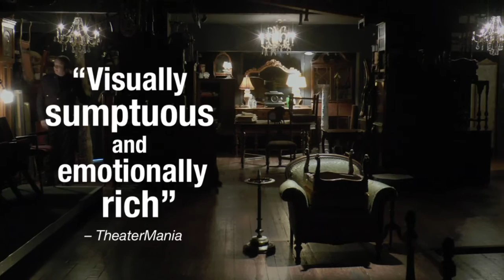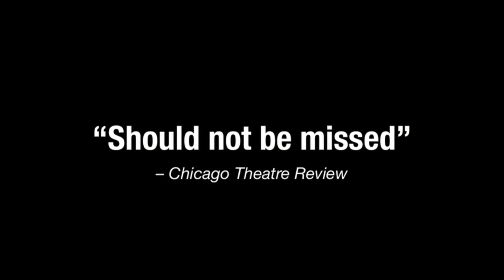THE PRICE at TimeLine Theatre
"This is what theater is for" – The Wall Street Journal

Commemorating the 100th birthday of playwright Arthur Miller and featuring the return of Mike Nussbaum (The Apple Family Plays) to TimeLine’s stage!

This classic play is about the legacy of the past and the price of life’s choices. In a New York brownstone marked for demolition, two estranged brothers meet to sort through and sell their late father’s belongings—a pile of relics and old furniture buried by a lifetime’s worth of family baggage. What follows is a poignant, intimate, and often heart-wrenching look at the ways we are liberated or trapped by those we love.